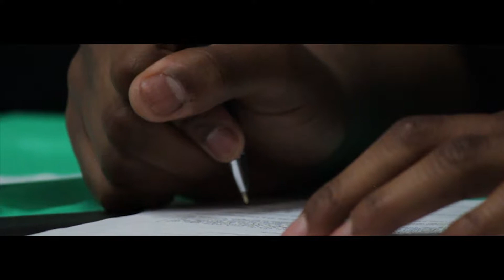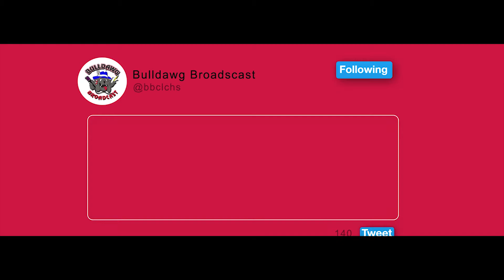reel | junior year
film reel of shots from my junior year of high school.